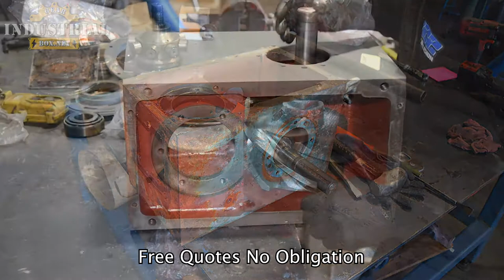camco gearbox repair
We Repair Camco Ferguson Gearboxes
Camco, Camco Gearbox, Camco Gearbox Repair, Crane Ferguson, Crane Ferguson Gearbox Repair